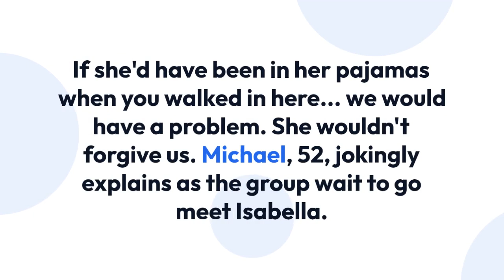Michael Strahan Burst Down In Tears As His Daughter Isabella In Pain After Surgery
Isabella Strahan is getting candid about her difficult recovery from surgery amid her brain cancer battle.

The 19-year-old—who was diagnosed with medulloblastoma in October—got teary-eyed while detailing her third craniotomy to remove her tumor, explaining that afterward she was "really in pain."

"It's not as bad as the first time," Isabella said in April 12 YouTube video. "They do give you pain medicine. I know everyone's like, 'Can't they give you pain medicine?' They don't work that well on me."

Lying in her hospital bed following the operation, Isabella—daughter of Michael Strahan and ex-wife Jean Muggli Strahan—broke down in tears before adding, "So, I'm in a lot of pain."